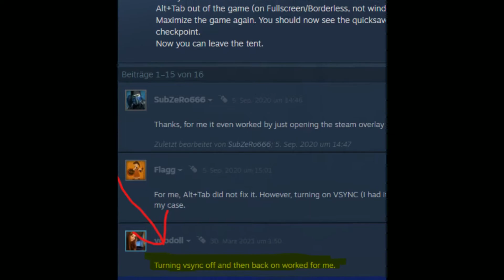Wir stecken im Zelt fest! [BUG] - A Plaque Tale: Innocence/Kapitel 6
Wir befreien mit Hilfe der Plünderer unseren Bruder Hugo und entkommen aus dem Lager.
Ach ja und wir stecken dank eines Bugs in einem Zelt fest!